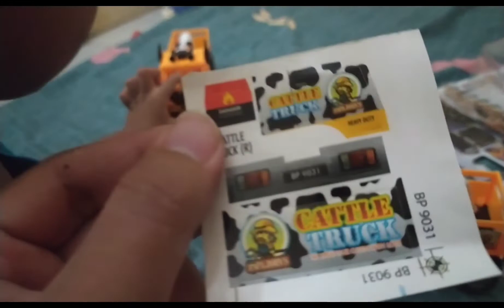buy animal's truck (beli mainan truk hewan)